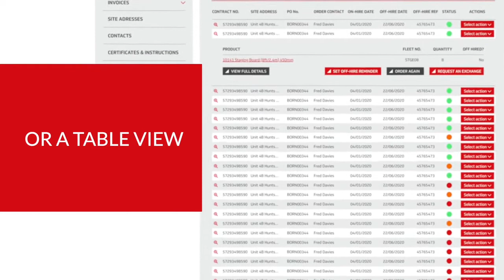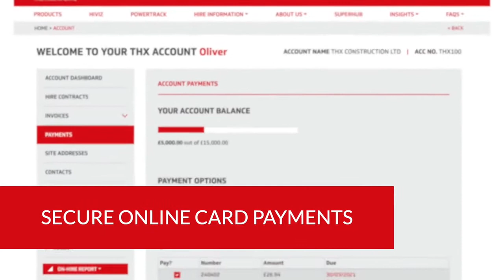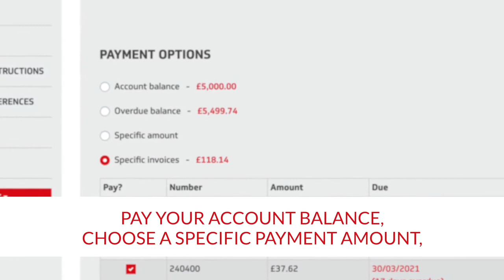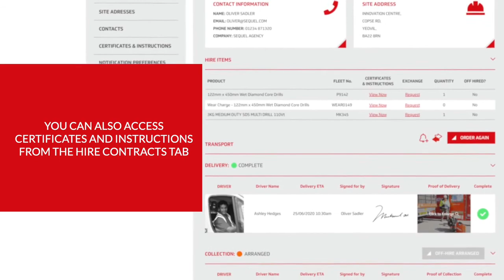THX Live - My Hire Hub - Overview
We have designed THX LIVE – My Hire Hub to make your job easier and to improve your hire experience.
Enhanced features help increase efficiency by ensuring all your essential hire information is quick to find and easy to use, in one central hire hub.

Exciting interactive tools such as your Hire Contracts map and Hire Duration tools have been created to give you transparency and visibility of your hire contracts.